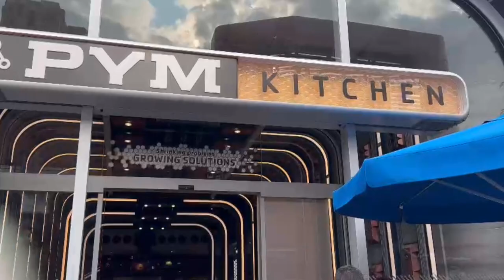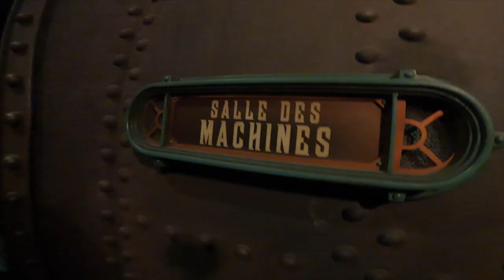UNE JOURNÉE FOOD À 8 (REDÉCOUVERTE PYM KITCHEN) DISNEYLAND PARIS EN FAMILLE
HELLO,

LES ARCS-EN-CIEL NOUS ESPÉRONS, COMME TOUJOURS QUE VOUS ALLEZ BIEN ?
AUJOURD'HUI UNE VIDÉO D'UN SÉJOUR PASSÉ EN COMPAGNIE DE LA FAMILLE.
COMME VOUS AVEZ PU LIRE  MAMIE ET PAPI SONT DE RETOUR SUR LES PARCS
NOUS ESPÉRONS QUE VOUS ALLEZ PASSER UN TRÈS BON MOMENT EN NOTRE COMPAGNIE🌈